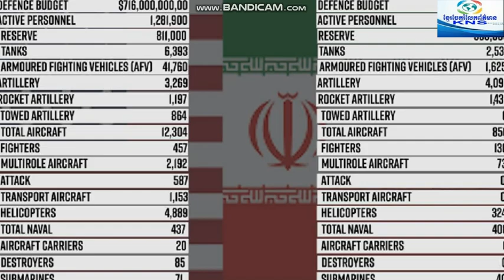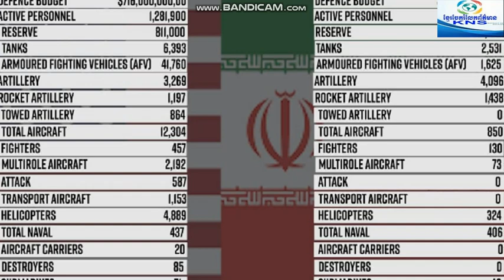ប្រៀបធៀបយោធានិងសព្វាវុធគ្នារវាងអាមេរិកនិងអ៊ីរ៉ង់នៅដើមឆ្នាំ២០២០នេះ|Khmer News Sharing